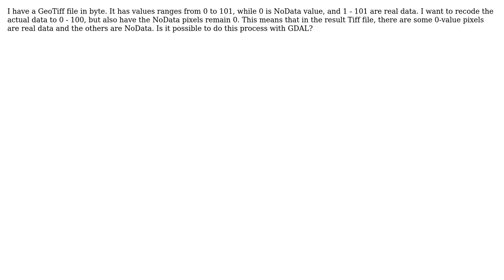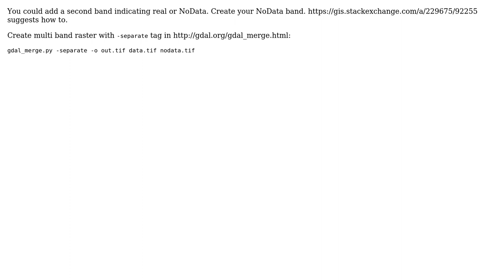GIS: Is is possible to have some 0-value pixels as NoData while others not in GeoTiff using GDAL?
With thanks & praise to God, and with thanks to the many people who have made this project possible! | Content (except music & images) licensed under CC BY-SA | Music | Images & others | With thanks to user PolyGeo user Niels user Logan Byers user Kang user csd and the Stack Exchange Network Trademarks are property of their respective owners. You are responsible for your own actions.